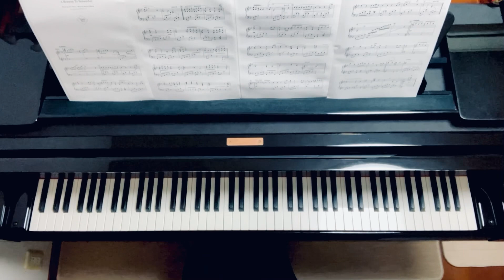大島ミチル/私の頭の中の消しゴム/A Moment To Remember/Michiru Oshima/上田浩二 編曲/Piano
よくばりアレンジで弾くピアノソロ 映画音楽ーコンサートアレンジー 【スコア&CD】 改訂版 (よくばりアレンジで弾くピアノ・ソロ)
2006年版